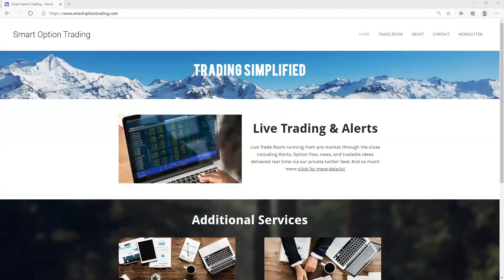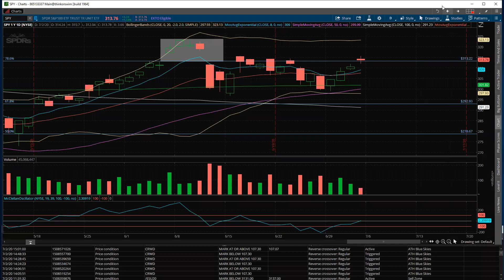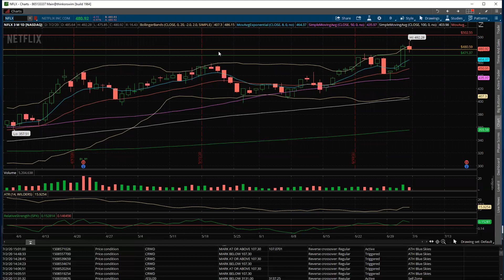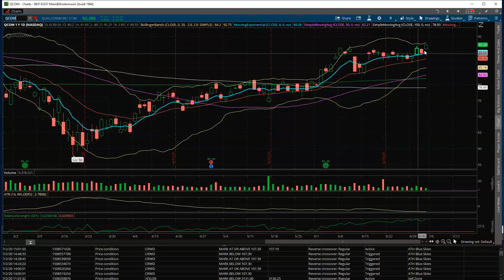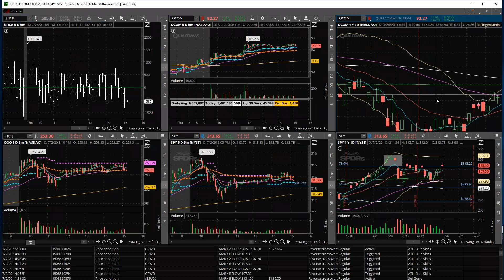July 2nd Weekly Recap